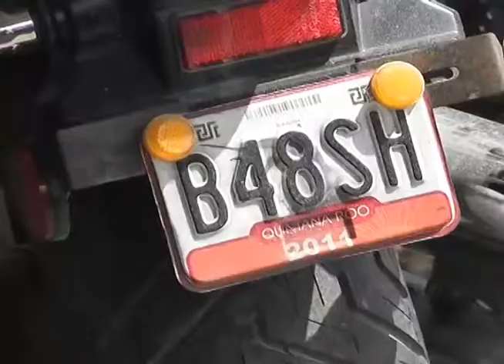Responsable administrativo de la Dirección de Obras Públicas provoca accidente